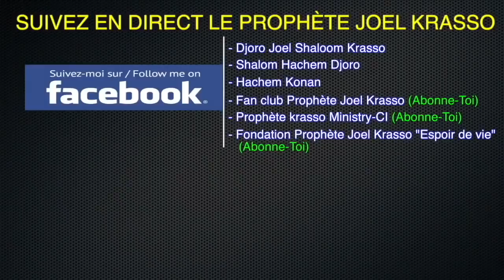Depuis Paris, Prophète Joël Krasso donne des révélation à couper le souffle